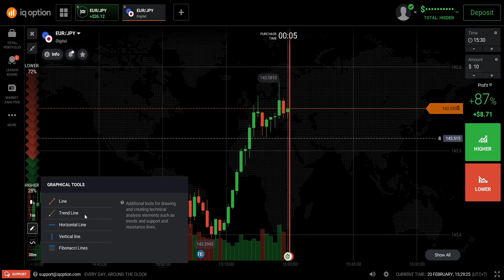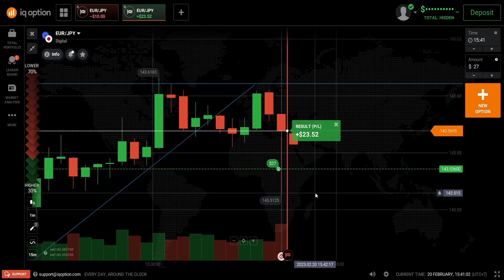Trade IQ Option thứ 2 lời CỤC TIỀN TO 💹 NHÀ ĐẦU TƯ TIỀN TỆ 💹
KÊNH THÔNG TIN CHÍNH THỨC IQ OPTION VIETNAM - NHÀ ĐẦU TƯ TIỀN TỆ:

💹 NHÀ ĐẦU TƯ TIỀN TỆ 💹